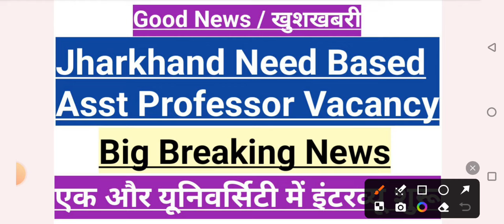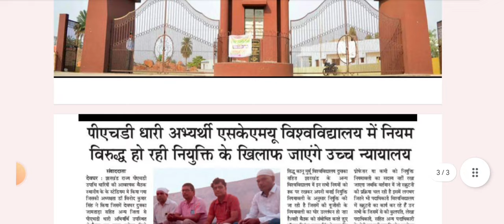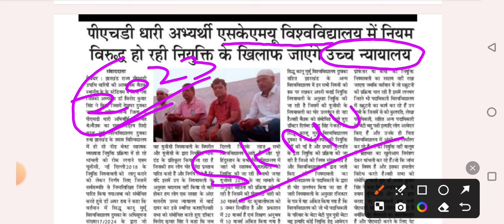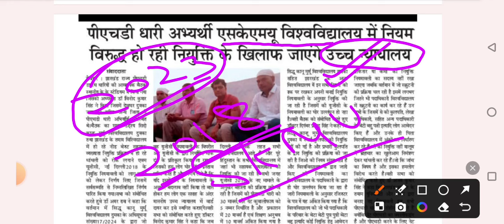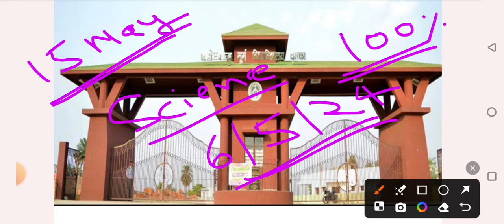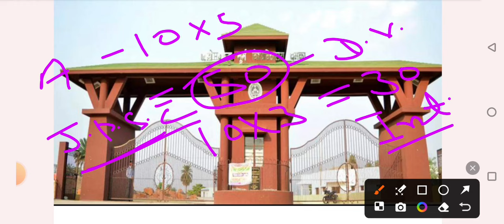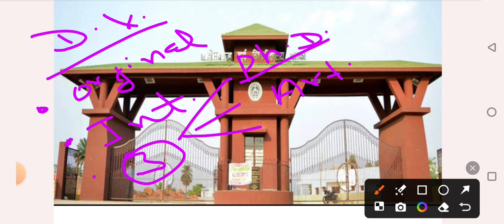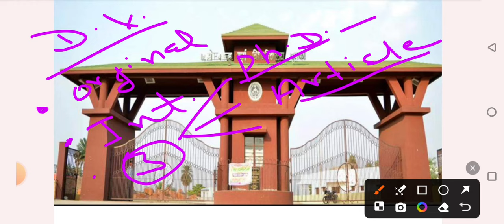Jharkhand Need Based Asst Professor Vacancy 2024 Big Updates#Interview Start#झारखंड गेस्ट असि प्रो